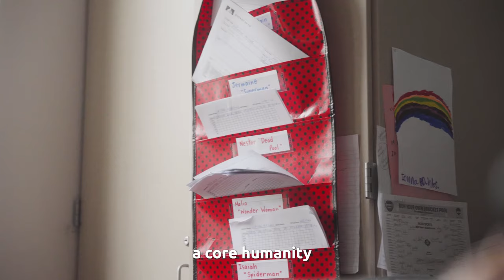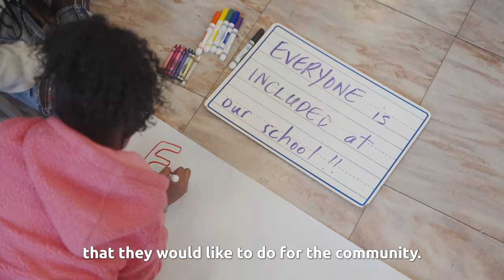This is Bunker Hill Elementary School | Special Olympics Unified Champion Schools®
When Special Olympics DC suggested that Bunker Hill Elementary start a Unified Champion Schools®  program, teacher Lisa Haynes responded immediately: “Yes, we’re going to do it.”

Today, the school has embraced inclusion through programs like the “Free to Be Me” club and Unified PE. The impact is felt by students, parents, teachers, and administrators.

✍️ Do you want to bring Special Olympics Unified Champion Schools programs to your school, but are not sure where to start? Send us a note and let us know how we can help you get involved